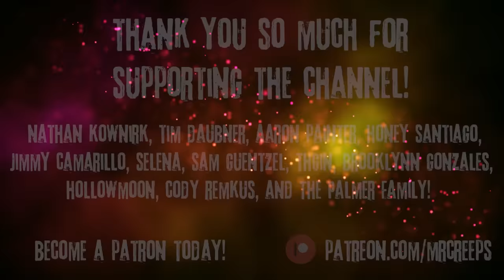"As I Stepped On My Flight, The Flight Attendant Gave Me A Strange List Of Rules" Creepypasta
Follow those rules...

AUTHOR & ARTIST:
► Written by: not_neccesarily/